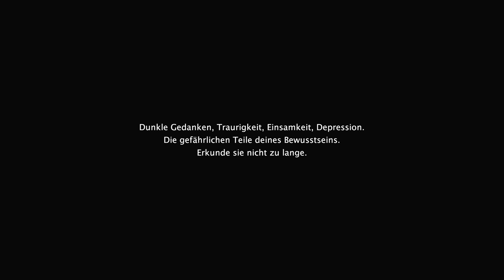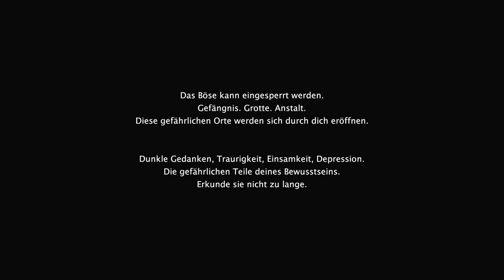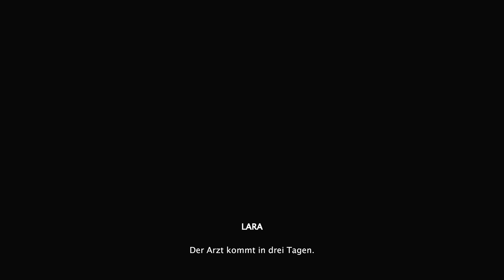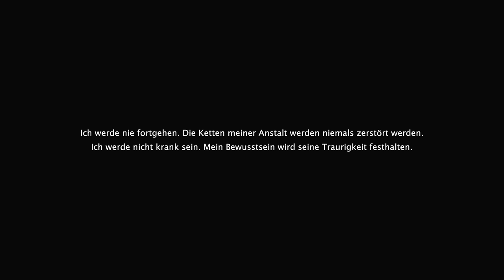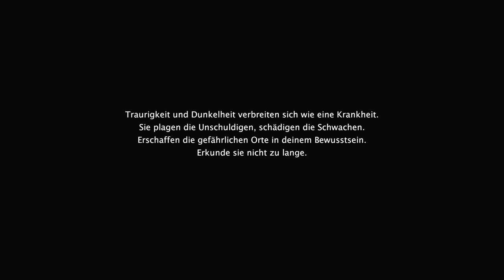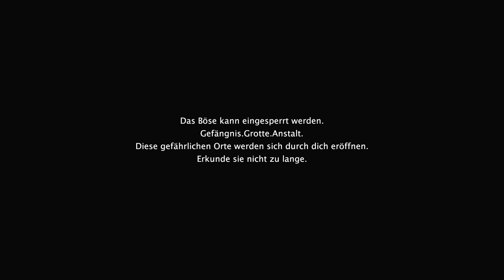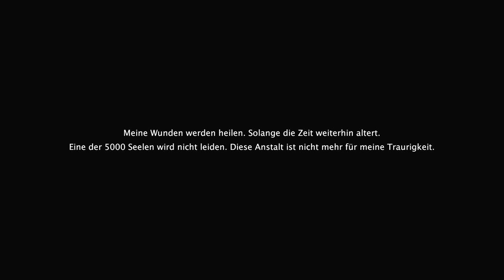GOTT! DAS IST EINFACH ABARTIG! - Sorrow Asylum 1 + 2 Full Game Deutsch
Sorrow Asylum 1+2 Indie Horror Full Game Movie Gameplay German by KeysJore

►Mein Equipment:
Sorrow Asylum 1 + 2 All Endings Deutsch - Let's Play Sorrow Asylum 1 + 2 Indie Horror Deutsch - German/Deutsch Walkthrough Gameplay
Let's Play - Sorrow Asylum 1 + 2 Deutsch Gameplay with Commentary (German/Deutsch)